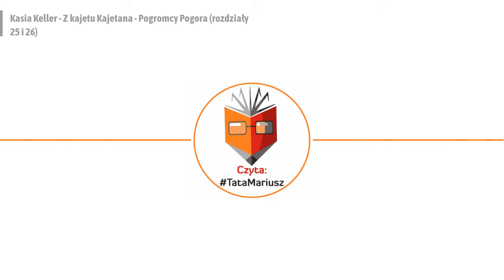Kasia Keller - Z kajetu Kajetana. Pogromcy Pogora (rozdziały 25 i 26); Czyta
TataMariusz czyli Mariusz Rzepka.

Czytam dla dzieci, ale jeśli lubisz wiersze, bajki czy opowiadania - zostań ze mną, dla rodziców też się coś znajdzie. ;)
A co? Np. wesołe wierszyki (często z przesłaniem), poważniejsze opowiadania i bajki edukacyjne, fragmenty książek, lektury i wiersze pisane przez najmłodszych.
W każdym z nas siedzi dziecko. Odkryj je na nowo słuchając moich nagrań! ;)

Zapraszam!

mama; tata; dziecko; bajka; bajkowy; baśnie; baśniowy; usypianki; zasypianki; słuchowisko; czytanki; dobranocka; audiobook; podcast; do snu; terapeutyczne; edukacyjne; pomagajki